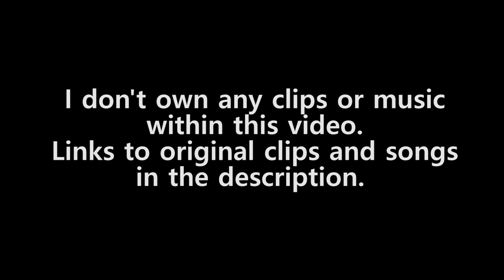NASCAR ALOE - American Wasteland/Heaven (Fan Mashup Music Video)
A fan music video I made combining the song "Heaven" and "American Wasteland" by Nascar Aloe. Enjoy. First time I've ever made a video like this so, constructive criticism is welcomed.